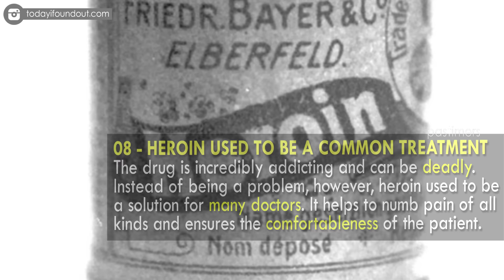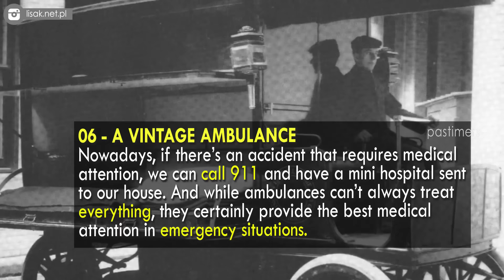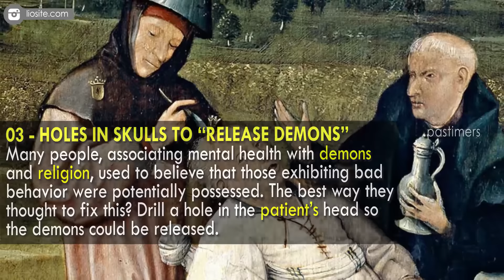Top 10 Rare Medical Photos || Pastimers